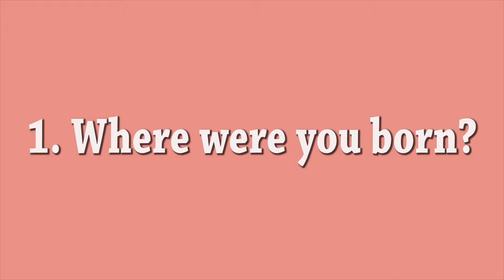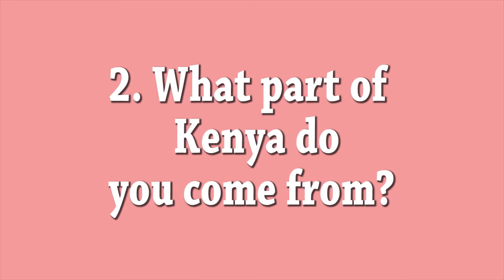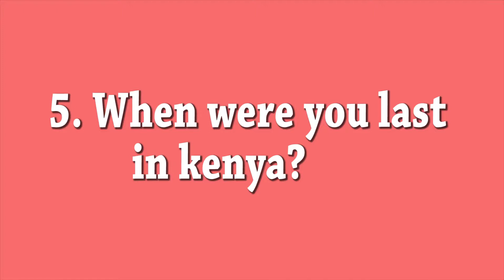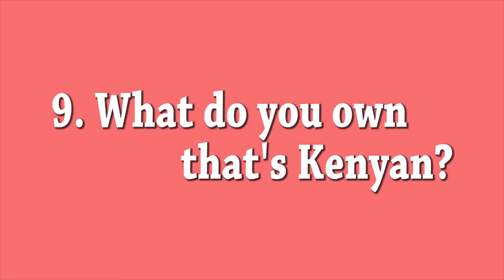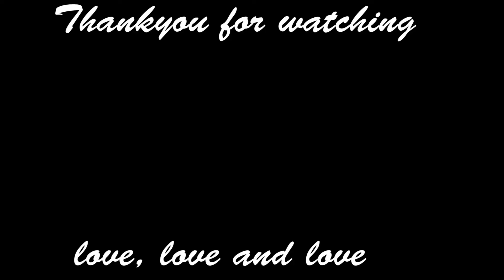KENYAN TAG/KENYAN YOUTUBER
Hey loves,
New week, new video...Kenyan to the bone.